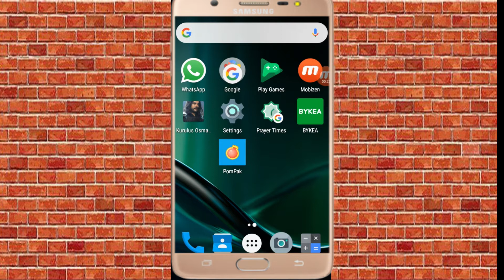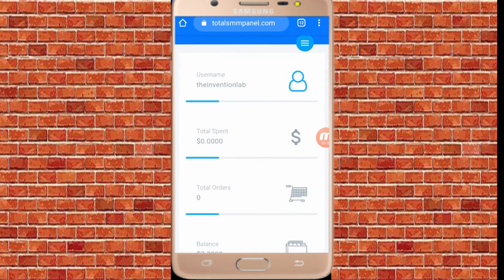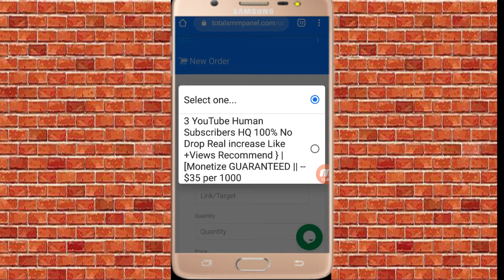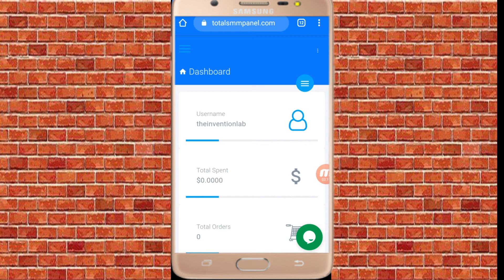How To Get 1000+ Subscribers Per Day On Youtuber | Totalsmmpanel | Get 1000+ Fb Likes | Earn Money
1- How to Earn Money Online in Pakistan
2- Earn Money Online
3- Make money online at home
4- Online earning in Pakistan
5- Earn money online without investment
6- Earn money from home
7- Earn money online without investment for students
8- Online work and earn money
9- Online Business Ideas in Pakistan
10- Make money online fast
online earn money in pakistan 2020
best online earning app in pakistan 2020
cabanainvestors
pakadsview
clickstoearn
paymentproof
digitalinvestearn
makemoneyonline
earnmoneyonlineathome
makemoneyonlineinpakistan2020
adswatchearnmoney
newearningapp
makemoneydaily
earn2500PKRdaily
earn2500rupeesdaily
dailywithdraw
homeadsjob
adswatchingjob
paymentproof
easypaisajazzcash
dailyearnmoney
earndailyonlineinpakistan
FBRregisteredsite
withoutinvestment
investearnmoney
easypaisajazzcash
free100pkr
getfree100pkr
theinventionlab